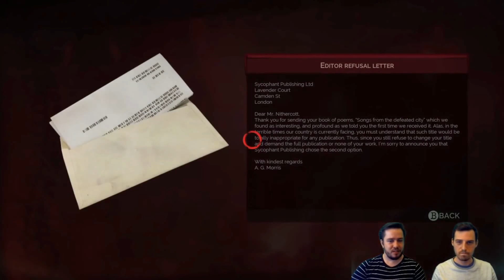VAMPYR - 55 minutes Gameplay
Студия Dontnod представила запись геймплейного стрима ролевого экшена Vampyr, релиз которого состоится 5 июня на PC, PS4 и Xbox One.

Видеоролик записан примерно на шестом часу игры. Он освещает законы жизни обитателей мира Vampyr и экосистем районов. Вы получите возможность убивать (или напротив — щадить) каждого, кто встретится вам на улицах Лондона, ведь именно кровь жертв открывает доступ к новым способностям.

Главный герой игры Джонатан Рид — доктор, так что он может заниматься лечением, осматривая жителей и составляя необходимые лекарства. Исцеление будет повышать уровень жизни не только каждого отдельного пациента, но и всего района в целом.

Переводом на карты:
• Сбербанк VISA: 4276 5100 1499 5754
• Альфа-Банк VISA: 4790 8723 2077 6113